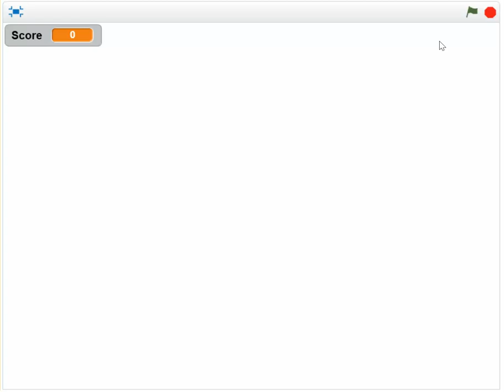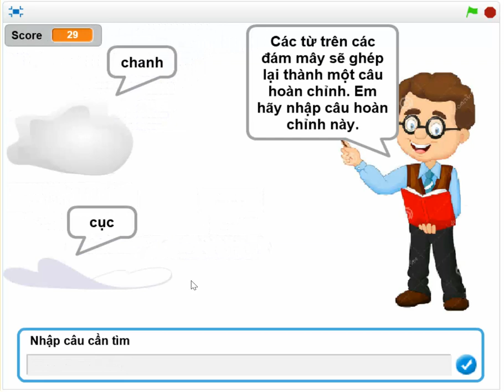B14 Vol5. Bài tập lập trình Scratch.